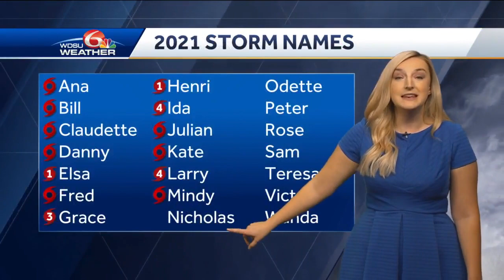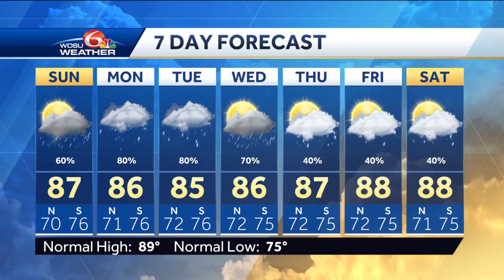System in Gulf likely to bring us heavy rain